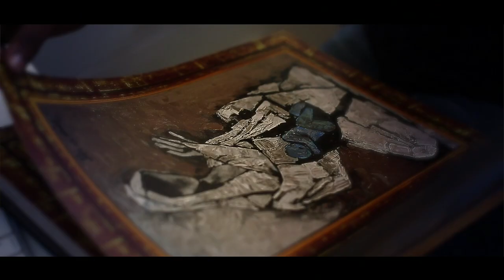Designer Gopi Prasanna on OK Kanmani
Publicity designer Gopi Prasanna shares his experience on working on creatives for OK Kanmani

Starring: Dulquer Salmaan, Nithya Menen
Director: Mani Ratnam
Director of Photography: P C Sreeram
Music Director: A R Rahman
Lyricist: Vairamuthu
Editor: Sreekar Prasad
Production Designer: Sharmishta Roy
Producer: Mani Ratnam
Executive Producer: Mala Manyan
Associate Producer: R. Krishnan
Choreographer: Brinda
Costume Designer: Eka Lakhani
Publicity Designer: Gopi Prasannaa
Stills: C.H.Balu
On-air Promos: Bhuvan Srinivasan
Social Media Videos Editor: Kevin Ross
PRO: Nikkil
Studio: Madras Talkies